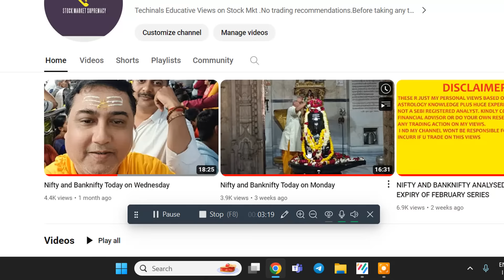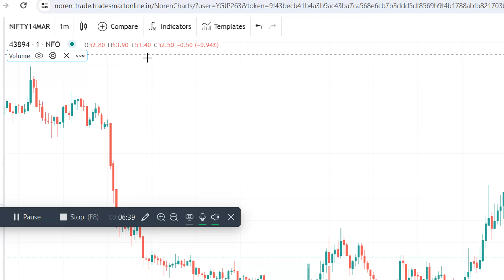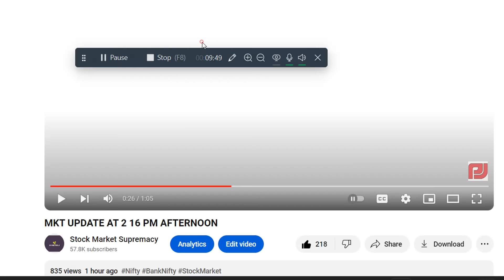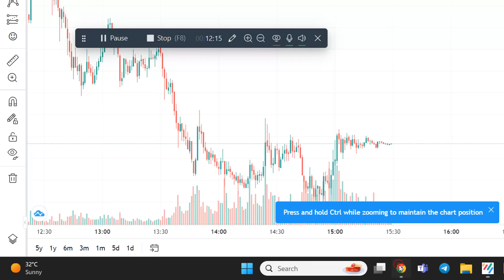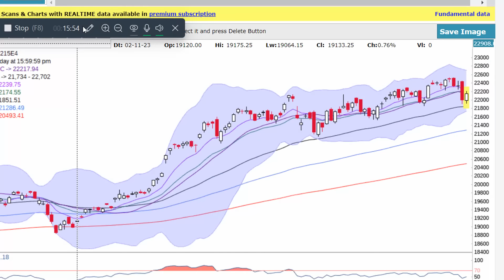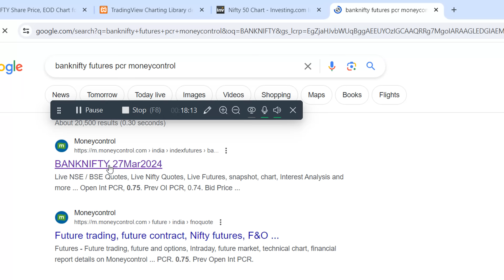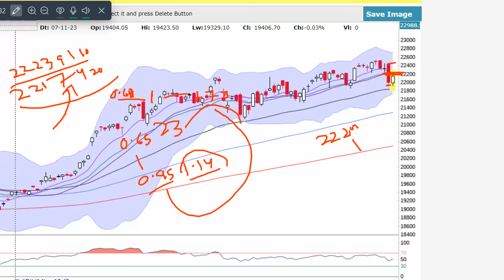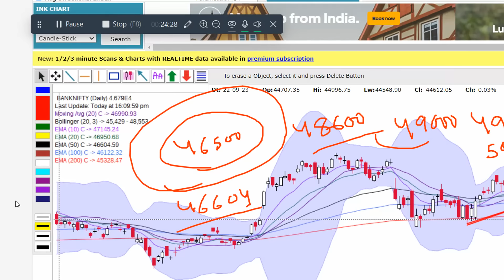NIFTY AND BANKNIFTY ANALYSED FOR FRIDAY 15TH MARCH 2024